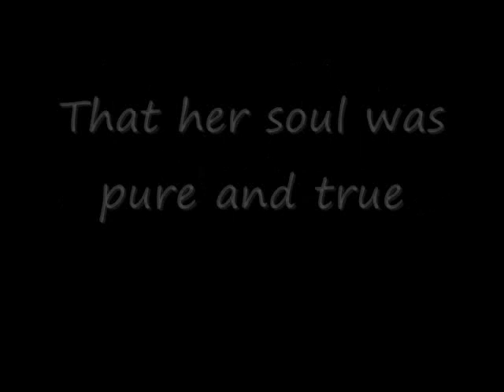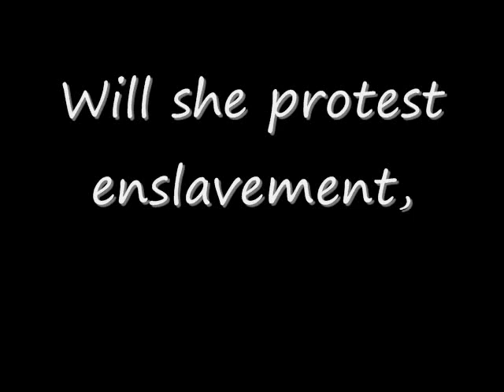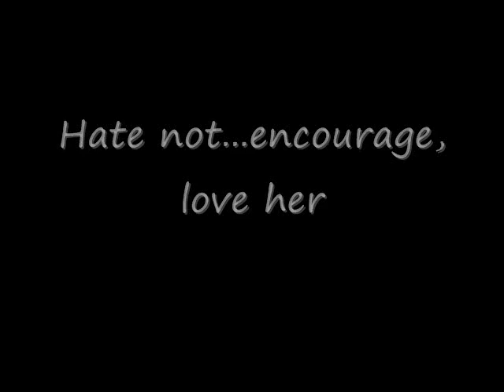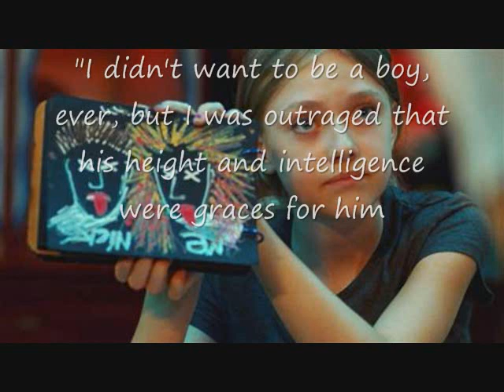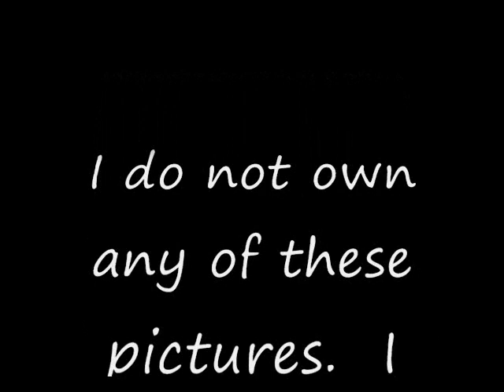A love letter to all women: Message of Empowerment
This is my first youtube video.  I wrote the poem; I didn't take/draw any of the beautiful pictures, however.  The song is called "An Cuimheann leat an Gra".  It's kind of melancholy, kind of slow, and it syncs up with the video pretty well.  If the music is anything other than the description I gave, youtube changed it. I hope you enjoy this. Love to all!  Thanks to everyone who made this possible!